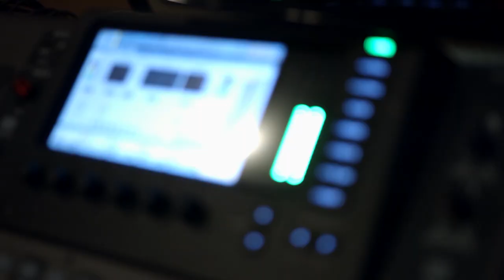Audio Visual Open Mic #11: Richard Reeves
Studio A, Belmont Media Center, Belmont MA. 11/08/2019